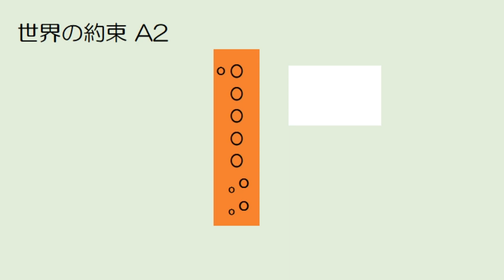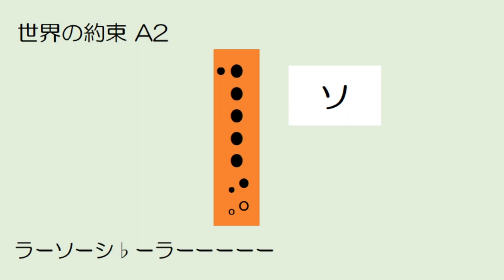世界の約束 アルトリコーダー２ ドレミ運指つき ゆっくり練習用